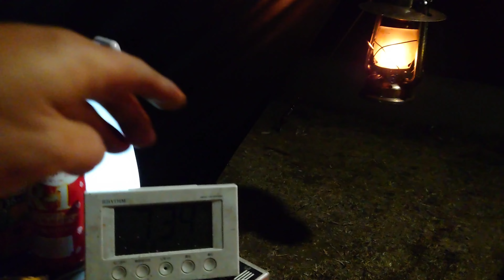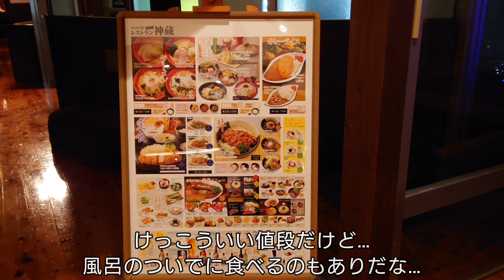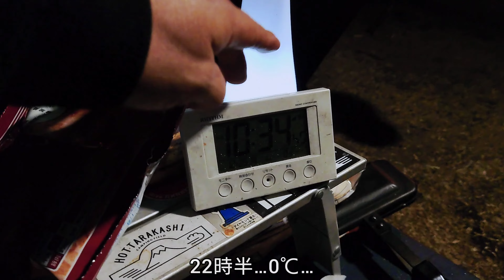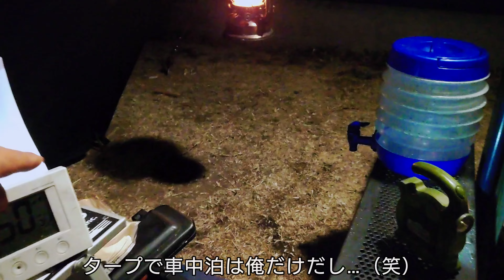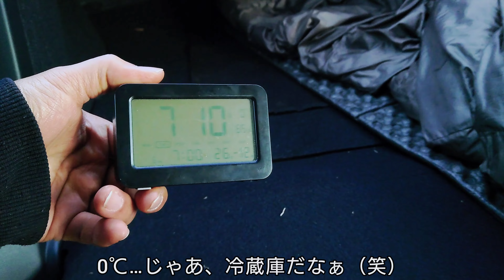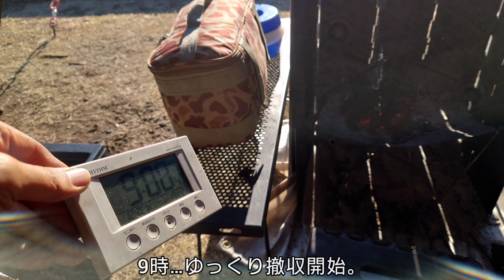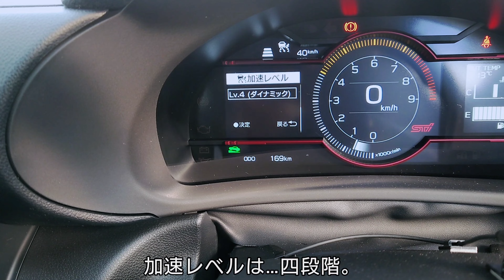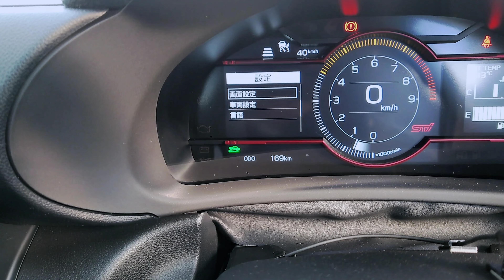【4K】23年ソロキャン30回目。神川ゆーゆーランド自由広場キャンプ場。1泊2日 新しい愛車BRZSTISPORTイグニッションレッドМTアイサイト搭載車ではじめてのBRZで車中泊。(新型)後編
23年ソロキャン30回目。
神川ゆーゆーランド自由広場キャンプ場。
1泊2日　新しい愛車ではじめての車中泊。

23年ソロキャン29回
学校橋河原キャンプ場。
1泊2日　最後に旧型BRZで車中泊。

23年ソロキャン28回目。
太田市ふれあい農園。

23年ソロキャン27回目。
23年ソロキャン26回目。番外編。
Workman耐久撥水スクエアーシェルター19800円を初張りとチタン製薪ストーブを初使用。
4泊5日
5日目甲府観光
4日目(後編)甲府観光
4日目撤収日(前編)
3日目(後編)
3日目(前編)
2日目(後編)
2日目(前編)
初日
23年ソロキャン25回目。
23年ソロキャン24回目。
太田市ふれあい農園キャンプ場
2泊3日
3日目(撤収日)
2日目の後編
2日目の前編
初日
23年ソロキャン23回目。
2泊3日
2日目(後編)と3日目
2日目(前編)
初日
23年ソロキャン22回目。
キャンプベース安中榛名。
猫キャンプ（笑）
3日目撤収日と4日目ホテル泊
2日目(後編)
2日目(前編)
初日

23年ソロキャン21回目。
軽井沢キャンプゴールド
テント泊
3日目、4日目
2日目。
初日。

23年ソロキャン20回目。
わらび平森林公園キャンプ場。
コテージ泊。
1泊2日。
2日目撤収日
初日後編
初日前編。
コテージ泊 mont-bell#モンタベア#モンベル
23年ソロキャン19回目。OZE-HOSHISORA GLAMPING&CAMP RESORT(旧ほたか牧場キャンプ場)
ソロキャン。
2泊3日
3日目。
2日目後編
2日目前編
初日
群馬グランピング グランピング workman かたしなほたか牧場キャンプ場 ほたか牧場キャンプ場 花咲の湯 OZE-HOSHISORA GLAMPING&CAMP RESORT(旧ほたか牧場キャンプ場)
23年ソロキャン18回目。
花見ヶ原森林公園キャンプ場でコテージ泊。
電波が届かないキャンプ場。
2泊3日。
3日目。
2日目。
23年ソロキャン17回目。
桐の木平キャンプ場。
2泊3日。
3日目(撤収日)
2日目
23年ソロキャン16回目。
OZE-HOSHISORA GLAMPING&CAMP RESORT(旧ほたか牧場キャンプ場)
ログハウスでソロキャン。
2泊3日
3日目撤収日
23年ソロキャン15回目。
2泊3日
2日目と3日目。
23年ソロキャン14回目。
伊参オートキャンプ場でソロキャン。
2泊3日の3日目(撤収日)
2日目
23年ソロキャン13回目。OZE-HOSHISORA GLAMPING&CAMP RESORT(旧ほたか牧場キャンプ場)
2泊3日
3日目
夜勤明けでほたか牧場キャンプ場のログハウスでソロキャン中。
2日目
23年ソロキャン12回目。
天神浜オートキャンプ場。
(後編)
(前編)
23年ソロキャン11回目。
23年ソロキャン10回目。
谷川岳温泉湯吹きの湯オートキャンプ場。
3泊4日
４日目、撤収日
(後編)
(前編)
2日目の前編
23年ソロキャン9回目。
川場オートキャンプ場。
3泊4日
4日目(撤収日)
23年ソロキャン8回目。
ふもとっぱらキャンプ場。
2泊3日の3日目(前編)
Workman女子で耐久撥水ピラミッドシェルター19800円購入。
23年ソロキャン6回目。
YellowCAMPING。
1泊2日。(後編)
1泊2日。(前編)
23年ソロキャン5回目。
ふれあい農園
初日
2日目
3日目
23年ソロキャン4回目。
YellowCAMPING。
23年ソロキャン3回目。
5日目。
4日目。
3日目。
23年ソロキャン2回目。
KALオートガーデン。
23年年始めソロキャン1回目。